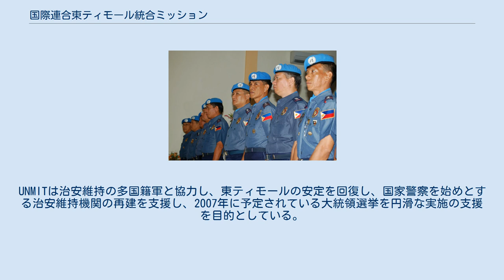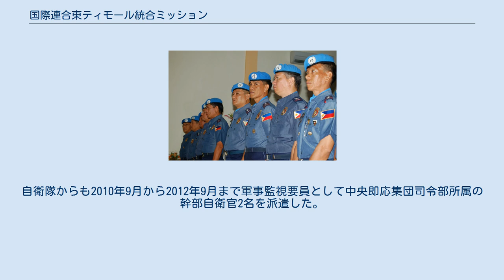国際連合東ティモール統合ミッション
国際連合東ティモール統合ミッション（こくさいれんごうひがしティモールとうごうミッション United Nations Integrated Mission in Timor-Leste,UNMIT)は国際連合平和維持活動の一。2006年に発生した東ティモールの騒乱に対応するために2006年8月25日の国際連合安全保障理事会決議1704に基づき設立された。2012年12月31日付で活動を終了。 東ティモールは国際連合などの支援により、2002年に独立したばかりの国家であり、独立支援としてUNOTIL（国連東ティモール事務所）も設置されていた。
UNOTILは2006年5月には任務を終了する予定であった。
しかし、2006年4月に国軍兵士の待遇問題から抗議行動が発生、東ティモール政府は該当兵員を解雇した。
元兵員らはこれに反発、暴動が発生した。
暴動鎮圧に向かった国軍・警察の一部もこれに同調したため、国内が騒乱状態に至った。
UNOTILは活動期限を延長したほか、5月にはオーストラリア軍やマレーシア軍を中心とする多国籍軍が治安維持のため、東ティモールに展開した。
 ここに至り、東ティモールの安定を回復するために、新規の国際連合平和維持活動が求められ、2006年8月25日の安保理決議1704に基づき国際連合東ティモール統合ミッション(UNMIT)が設立されることとなった。
UNMITは治安維持の多国籍軍と協力し、東ティモールの安定を回復し、国家警察を始めとする治安維持機関の再建を支援し、2007年に予定されている大統領選挙を円滑な実施の支援を目的としている。
2008年には安保理決議1802により、司法組織の支援や政府組織構築の支援も実施することとなった。
 2009年時点のUNMITの規模は、文民警官1,452名、軍事連絡要員33名、文民スタッフ371名、現地スタッフ908名、国連ボランティア128名。
 2010年には外務省出身の持田繁が副特別代表に就任。
自衛隊からも2010年9月から2012年9月まで軍事監視要員として中央即応集団司令部所属の幹部自衛官2名を派遣した。
2次隊では初となる、女性自衛官3等陸佐が派遣された。